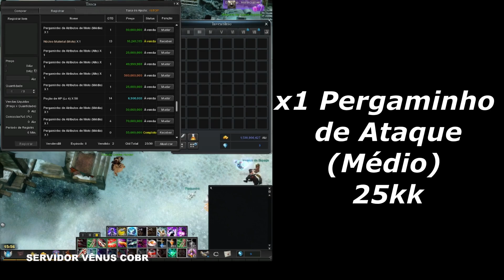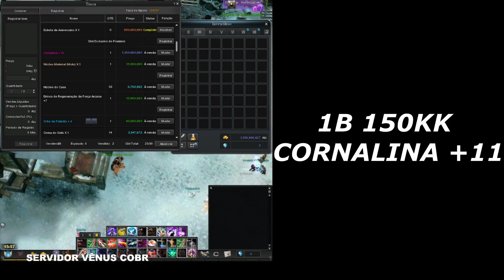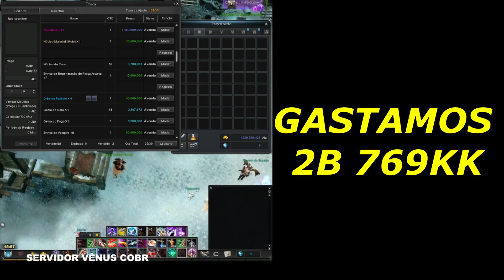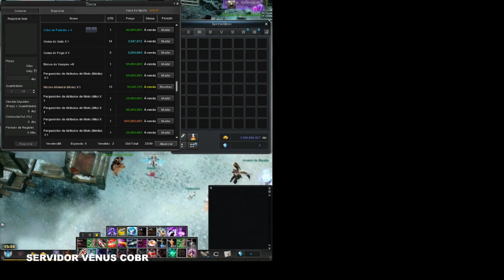CABAL ONLINE FARM OU FUMO 100x Medalhas e 30 Motos Azuis Evento Aniversário Cabal 2022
HOJE ESTOU AQUI PRA TRAZER   A ABERTURA DE 100 MEDALHAS DE BRONZE DO EVENTO DE ANIVERSARIO CABAL E QUEBRAR 30 MOTOS AZUIS ESPERO QUE GOSTEM DO CONTEUDO!!!